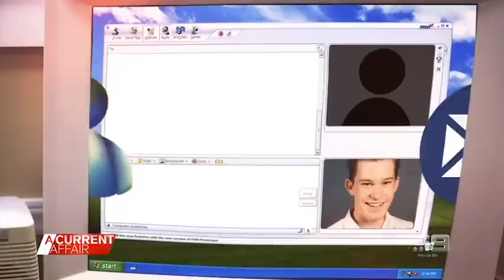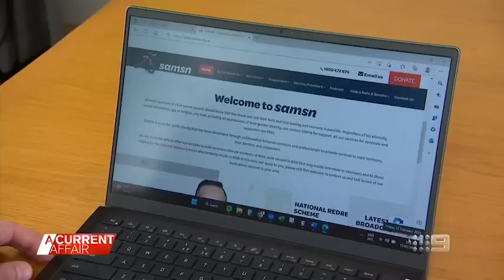Justice system under fire after high-profile footy fan avoids jail time | A Current Affair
| The victim of historical sexual abuse by Jeffrey 'Joffa' Corfe, a former high-profile Collingwood cheersquad member, has waived his anonymity in order to call for changes to Victoria's court system.